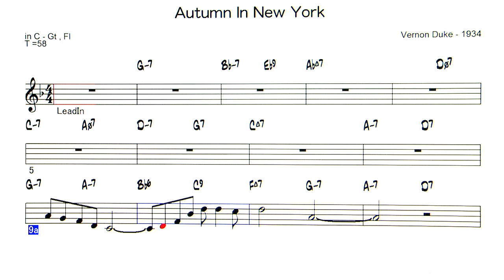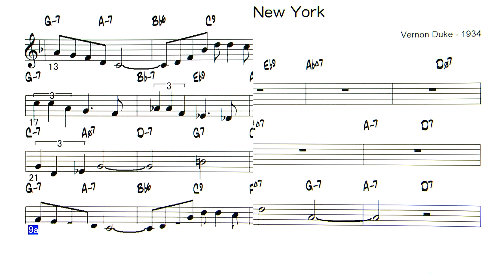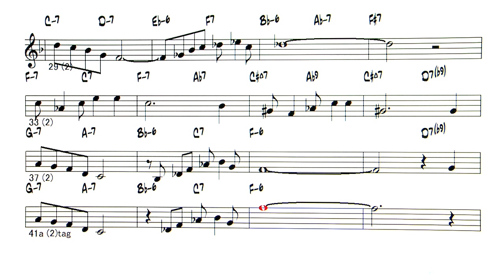Autumn In New York - ( C instrument )